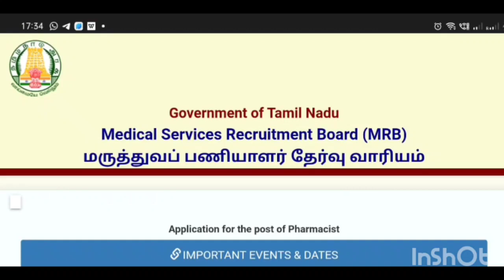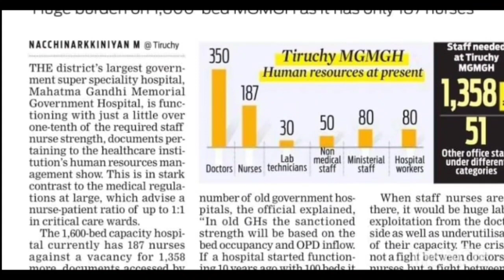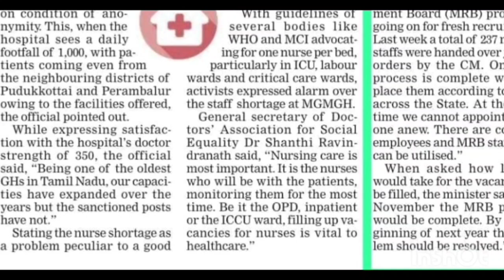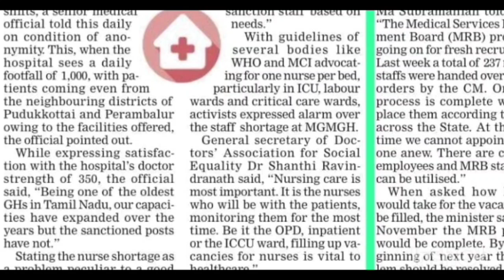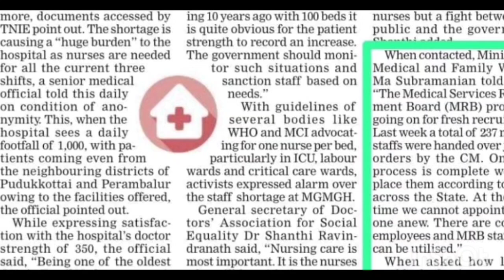TN- MRB //STAFF NURSE//PHARMACIST//LAB TECH NOTIFICATION //2023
PHARMACIST//LAB TECH // STAFF NURSE  VACANCY AND EXAMINATION PREDICTION FOR 2023